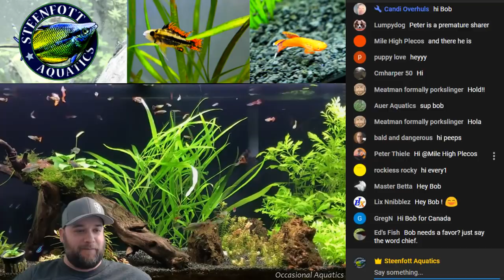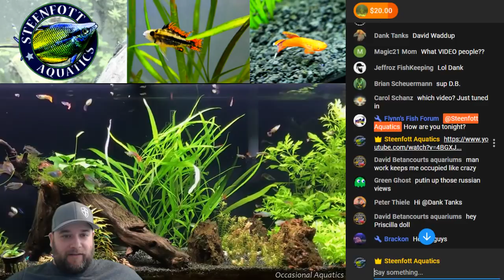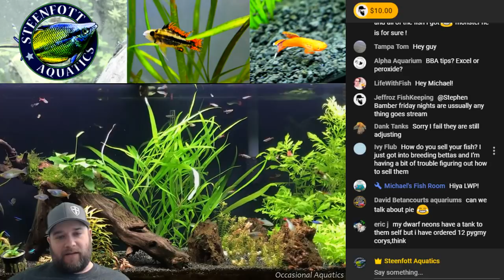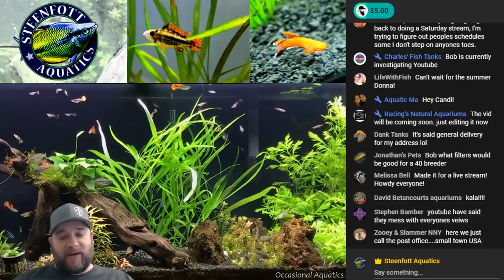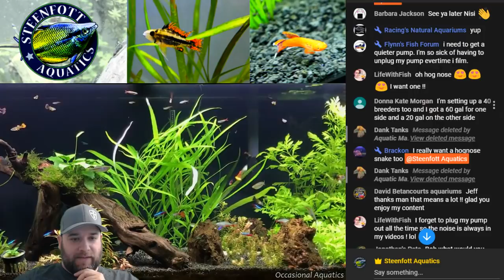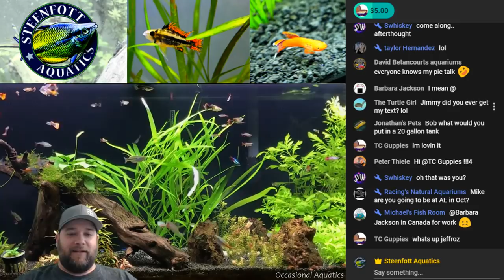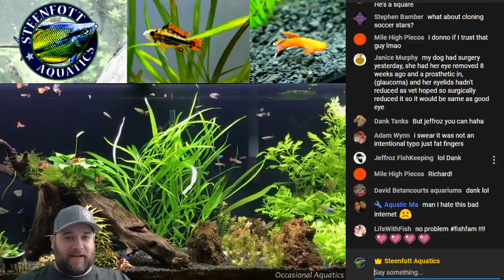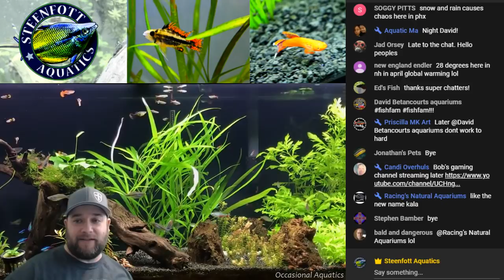I NEED A FAVOR!! Live Stream #156